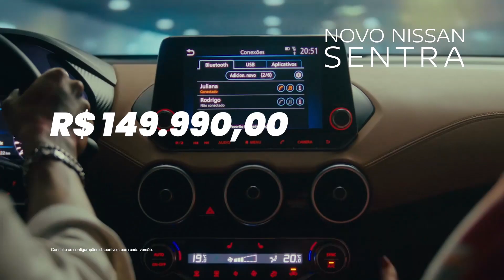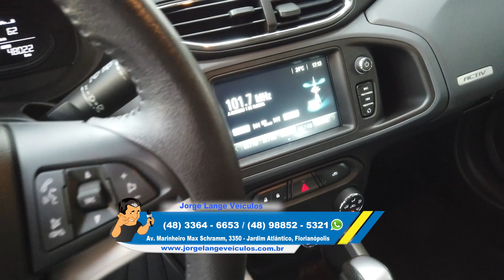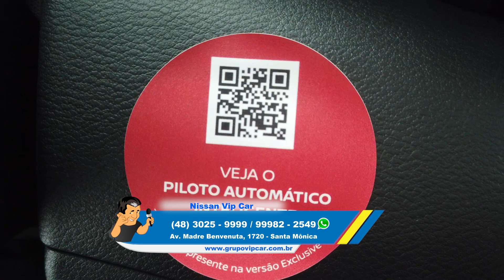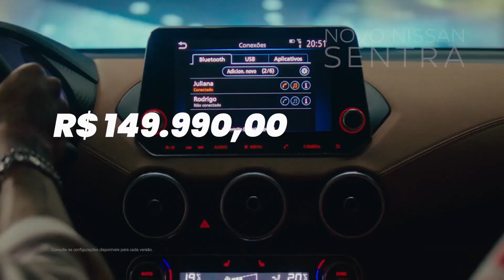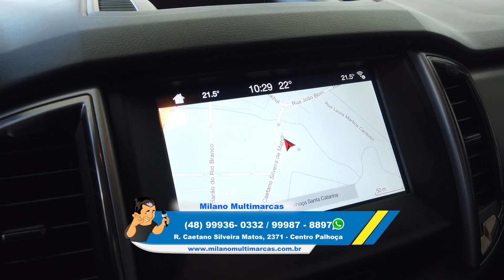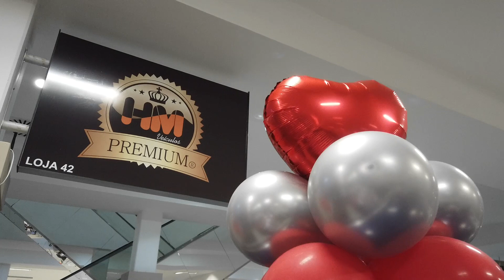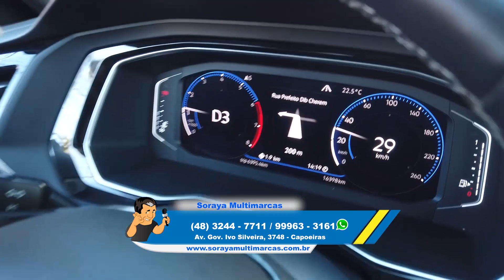QUERO CARRO NA TV DO DIA 10/06/2023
Assista aqui o programa que vai ao ar sábadão as 9:30 da manhã O programa Quero Carro na TV esta no ar desde 7 de janeiro de 2012, o programa tem como âncora Gustavo Remor, produtor e apresentador que atua na área a mais de 21 anos. Quero Carro NaTV conta com uma programação semanal, com as melhores lojas do ramo automobilístico do estado de Santa Catarina. No programa, os telespectadores podem encontrar o veículo certo para o seu orçamento e tudo isso, sem sair de casa! Estamos na TV aberta — Band SC — canal 9 — Todos os sábados das 9:30hs às 10:00h